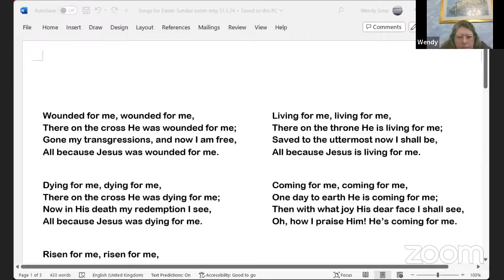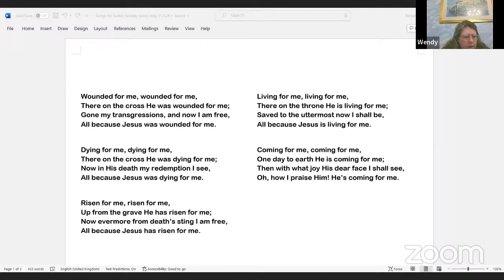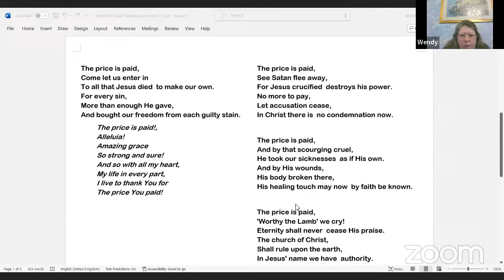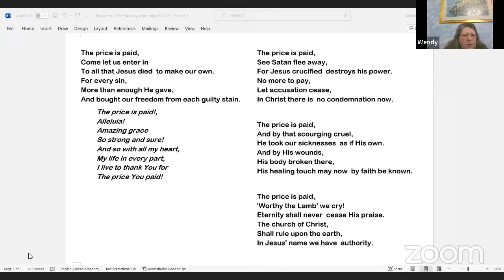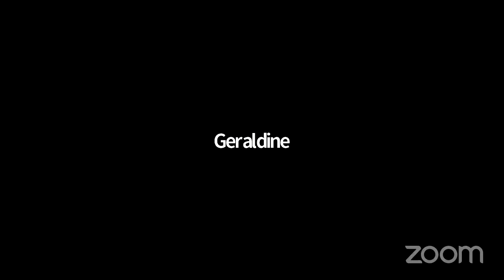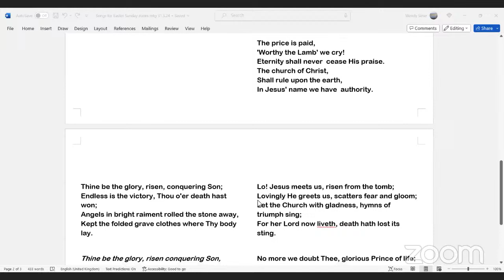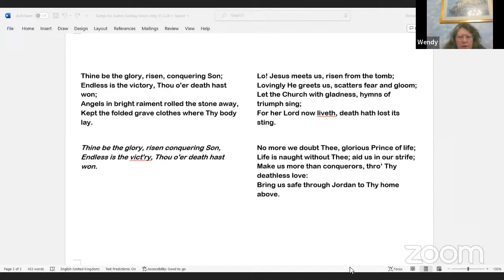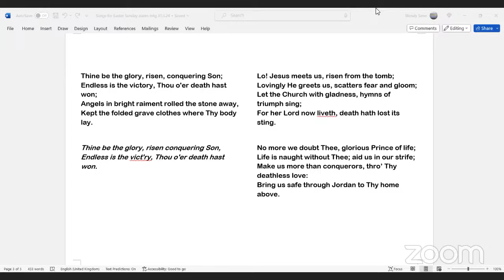SGCA Sunday Evening Meeting